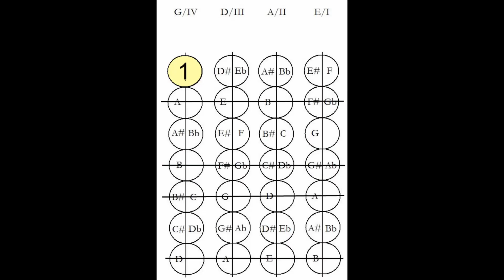ABRSM Grade 4 Ab major scale